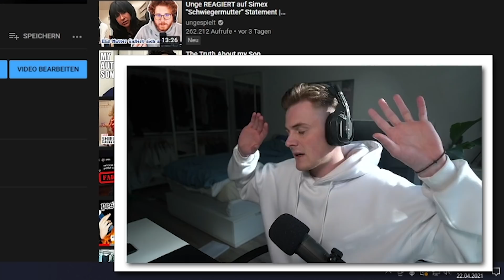Mein 15.000€ Invest! Ich brauche DICH! 💸 | DAVE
JETZT GEHTS LOS!